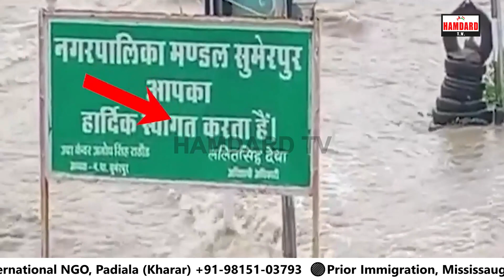ਰਾਜਸਥਾਨ ’ਚ ਬਿਪਰਜੌਏ ਦਾ ਕਹਿਰ, 5 ਜ਼ਿਲਿ੍ਹਆਂ ’ਚ ਹੜ੍ਹ, ਦੇਖੋ ਸਕੂਟੀ ਸਣੇ ਕਿਵੇਂ ਪਾਣੀ ’ਚ ਰੁੜਿਆ ਵਿਅਕਤੀ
ਰਾਜਸਥਾਨ ’ਚ ਬਿਪਰਜੌਏ ਦਾ ਕਹਿਰ, 5 ਜ਼ਿਲਿ੍ਹਆਂ ’ਚ ਹੜ੍ਹ
ਦੇਖੋ ਸਕੂਟੀ ਸਣੇ ਕਿਵੇਂ ਪਾਣੀ ’ਚ ਰੁੜਿਆ ਵਿਅਕਤੀ
ਅਜਮੇਰ ’ਚ ਮੀਂਹ ਦਾ 100 ਸਾਲ ਦਾ ਰਿਕਾਰਡ ਟੁੱਟਿਆ